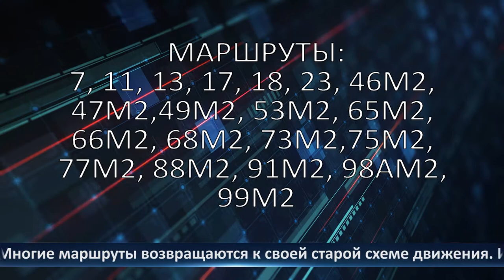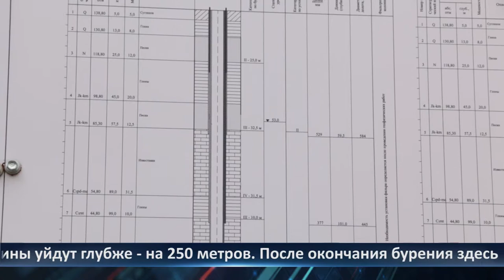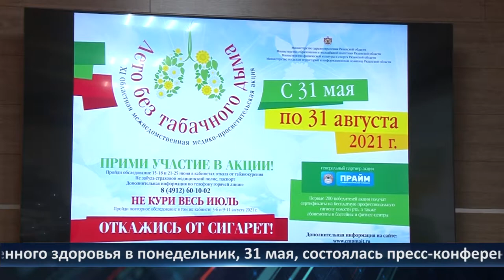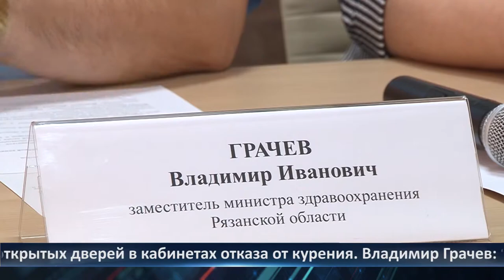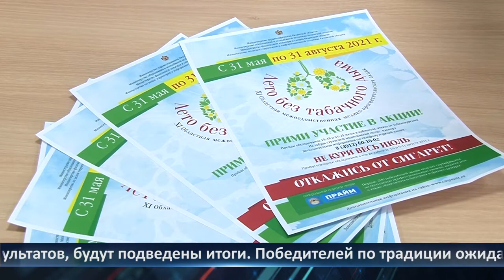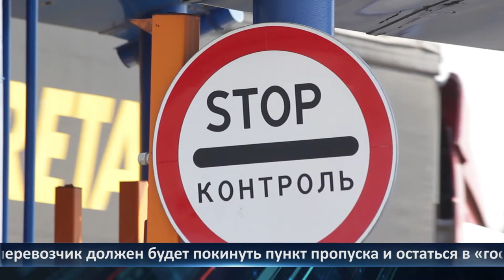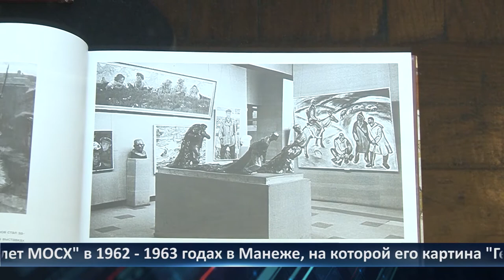День города - новости Рязани 31.05.2021